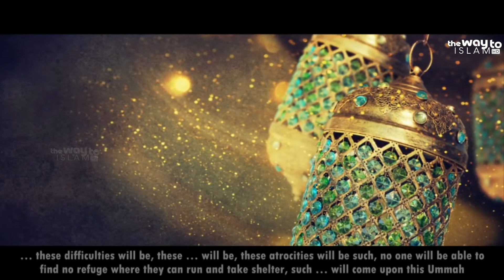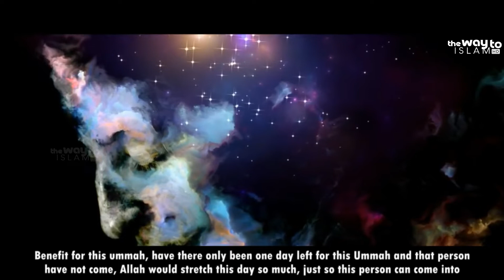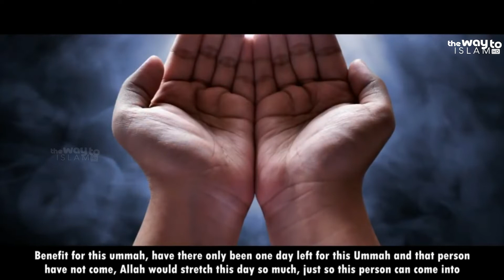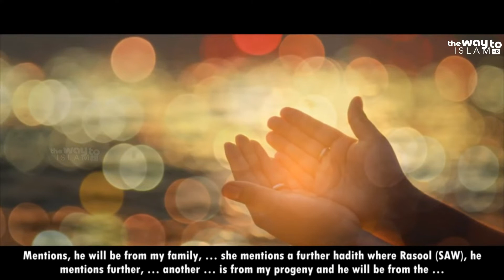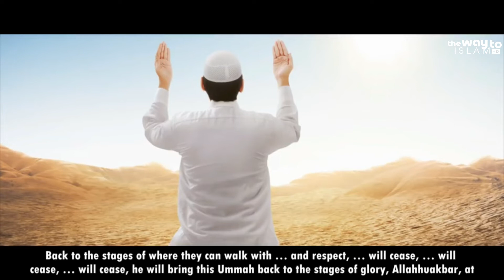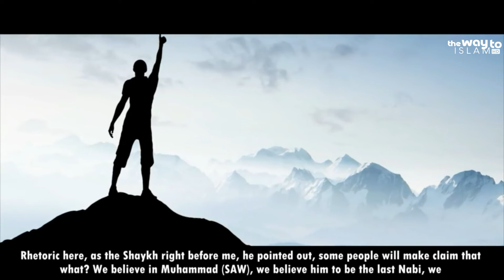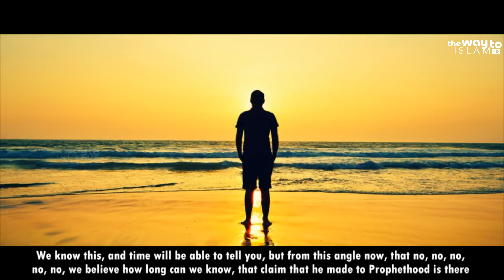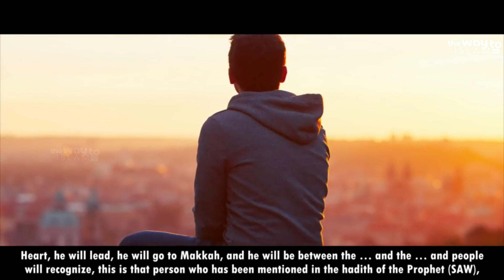Imam Mahdi At The End of Times | The Way To Islam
This video is describing about imam mahdi at the end of times